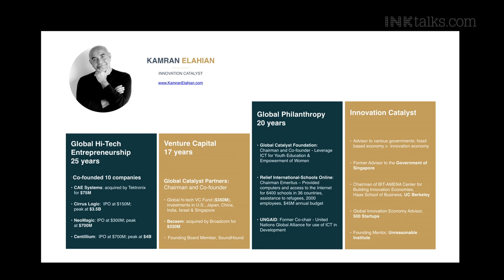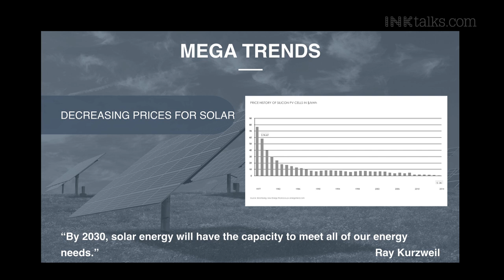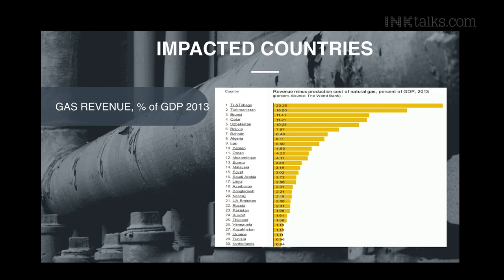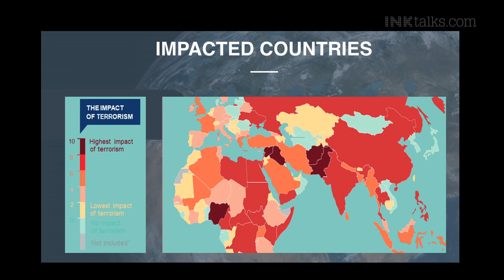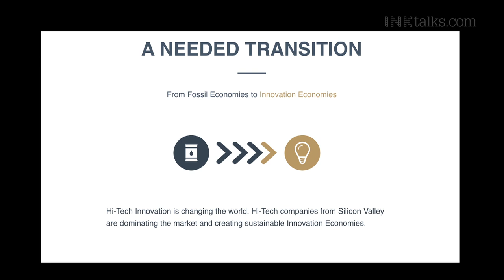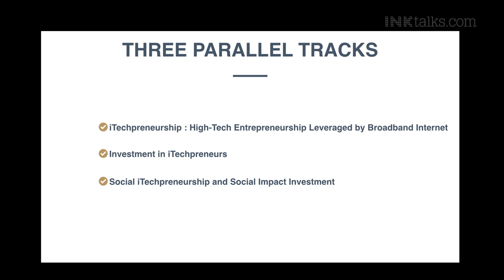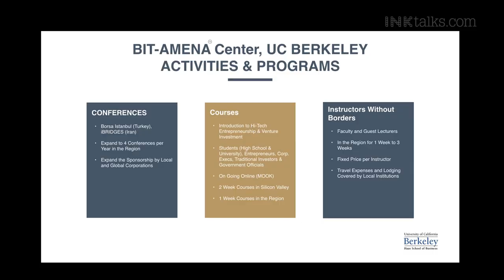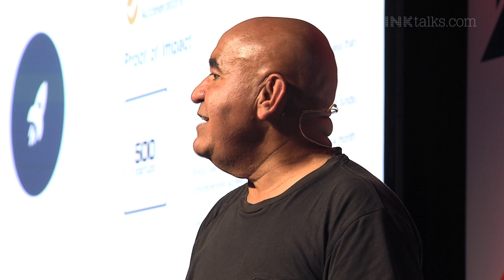Kamran Elahian: Let's create an innovation economy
Philanthropist and VC Kamran Elahian talks about two mega trends which affect world economy – falling oil prices, and sustainable consumption.  He goes on to show how spread of terrorism is linked to unemployment and discusses BIT AMENA, his vision to create 10 million innovation jobs in 10 years.

ABOUT KAMRAN ELAHIAN: Kamran Elahian is Chairman of the BIT-AMENA Center for Building Innovation Economies at the Haas School of Business at UC Berkeley. As an entrepreneur, Kamran co-founded ten companies, of which three failed and six produced a total market cap of over $8B. As a VC, Kamran co-founded Global Catalyst Partners with investments in the U.S., Japan, China, India, Israel and Singapore. Underlying his global vision is the conviction that modern ICT can be instrumental in dissolving barriers between nations and bridging the social and political differences among people. As an innovation catalyst, he advises various governments on the needed transition from fossil based economies to sustainable innovation economies.